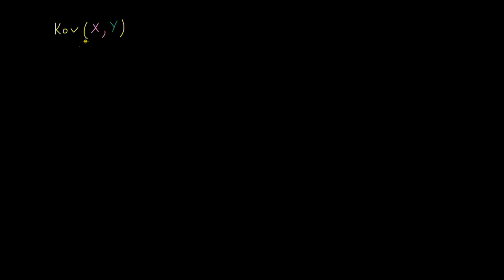Kovariatsiya va regressiya chizigʻi | Statistika va ehtimollar nazariyasi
Kovariatsiya va regressiya chizigʻi.